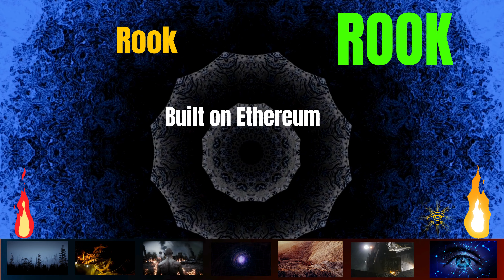The Shocking Rook Coin ROOK Secrets | Cryptocurrency New Crypto Token Facts Trading Guide